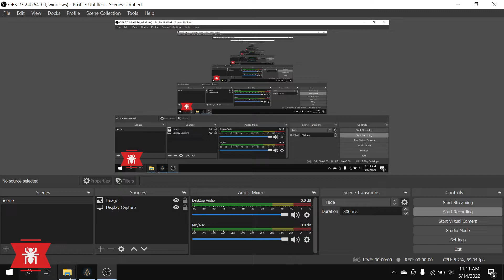Assassin's Creed Odyssey - 010 : điều tra hang động Drogarati | pc game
Khám phá thế giới trong game cùng với kênh Pc game
Pc game xin chào các bạn
Kênh Pc game với chủ vế đề Pc game là kênh chuyên chia sẻ những video hấp dẫn từ các game nổi tiếng được nhiều người yêu thích
Hãy cùng kênh Pc game tận hưởng những phút giây tuyệt vời từ các trò chơi thú vị
Và hãy nhớ ủng hộ cho kênh Pc game nhé

Pc game là kênh chuyên stream video về chủ đề Pc game
Hãy đến với kênh Pc game để cùng khám phá những video tuyệt vời từ Pc game
các kênh cùng hội